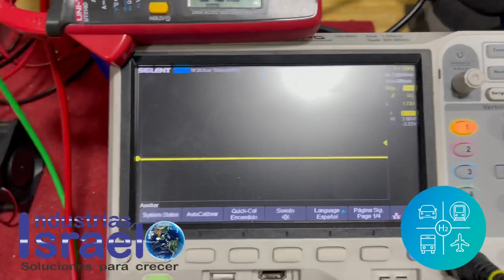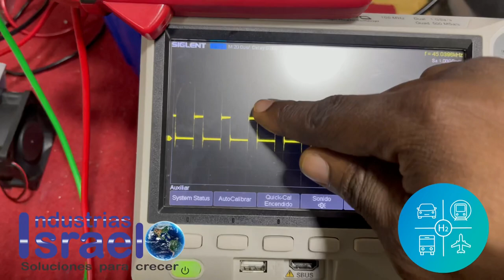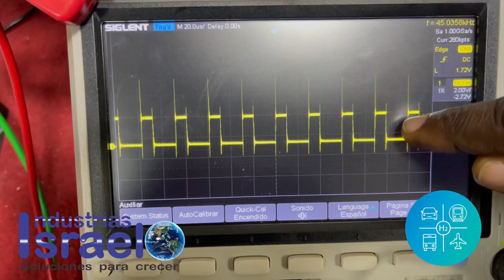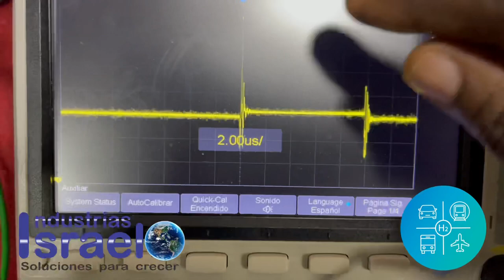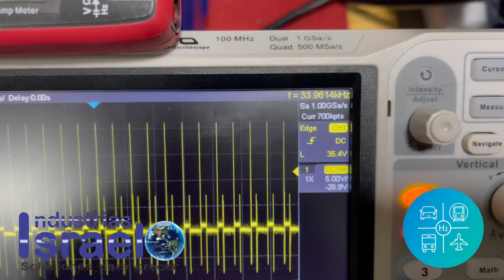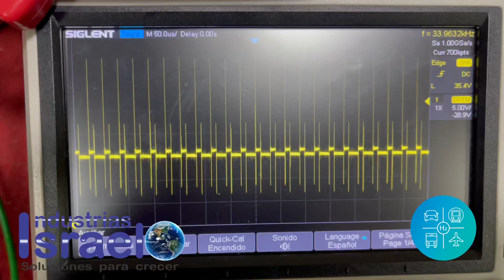HHO Hidrógeno verde parte 7 mediciones eléctricas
En esta ocasión miraremos las medidas de frecuencia corriente voltaje y tipo de onda de salida